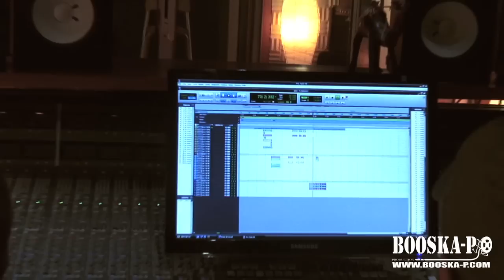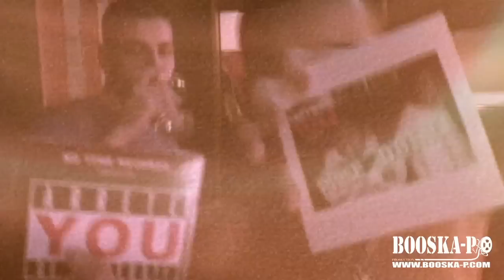Mister you et Tunisiano en studio pour MDR [2010]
La chaîne officielle du site de référence de la Hip Pop Culture